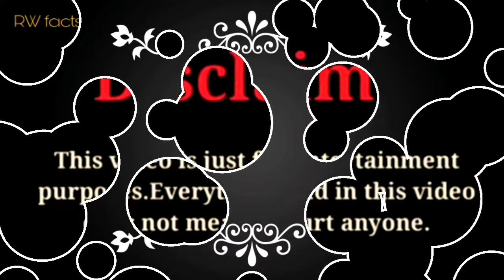Jezelle Catherine vs Keemokazi vs Piper Rockelle |Lifestyle Comparison 2024 |RW Facts & Profile